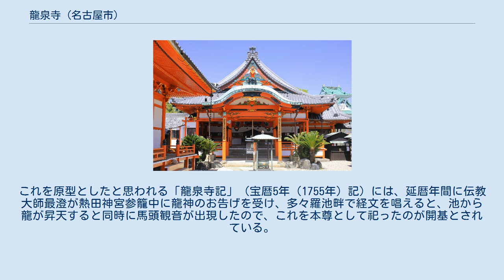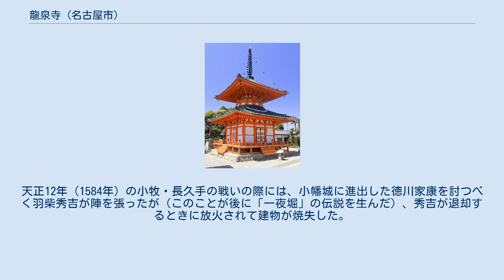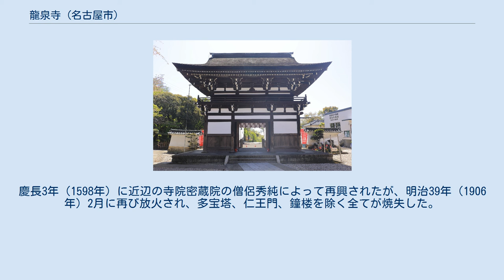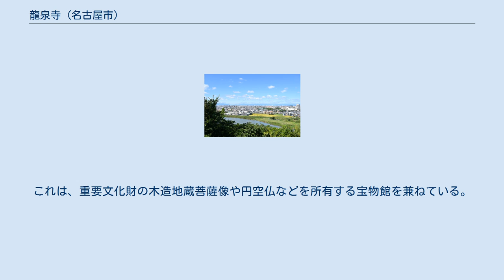龍泉寺 (名古屋市)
龍泉寺（りゅうせんじ）は、愛知県名古屋市守山区竜泉寺にある天台宗の寺院。
「松洞山大行院」と号する。
また「竜泉寺」とも表記される。
名古屋城を鎮護する尾張四観音のひとつ。
尾張三十三観音霊場の第二十五番札所である。
本尊は馬頭観音。
 「沙石集」によれば、尾張龍泉寺は龍王が一夜のうちに造立した寺で、馬頭観音が出た池の跡が見えるとされている。
これを原型としたと思われる「龍泉寺記」（宝暦5年（1755年）記）には、延暦年間に伝教大師最澄が熱田神宮参籠中に龍神のお告げを受け、多々羅池畔で経文を唱えると、池から龍が昇天すると同時に馬頭観音が出現したので、これを本尊として祀ったのが開基とされている。
 一方、弘法大師空海も、熱田神宮参籠中に熱田の八剣のうち三剣をこの龍泉寺に埋納したといわれ、これより龍泉寺は熱田の奥の院とされてきた。
 龍泉寺は庄内川を望む高台にあり、庄内川、崖、湿地に囲まれた要害の地であって濃尾平野を一望できるため、古くから戦闘の際には軍事的価値を認められて陣を置かれることが多かった。
弘治2年（1556年）織田信行が城を築いたと言われ、永禄3年（1560年）の桶狭間の戦いの前には、清須城北東方面の防衛線を築くために織田信長が一隊を龍泉寺に派遣している。
天正12年（1584年）の小牧・長久手の戦いの際には、小幡城に進出した徳川家康を討つべく羽柴秀吉が陣を張ったが（このことが後に「一夜堀」の伝説を生んだ）、秀吉が退却するときに放火されて建物が焼失した。
慶長3年（1598年）に近辺の寺院密蔵院の僧侶秀純によって再興されたが、明治39年（1906年）2月に再び放火され、多宝塔、仁王門、鐘楼を除く全てが焼失した。
その焼跡から、慶長大判切2枚、慶長小判98枚の入った小判容器が発掘され、これが基金となって本堂が再建されたというエピソードがある。
 多宝塔は明治28年（1895年）に建造されたものである。
 上述のように尾張の歴史上、龍泉寺は何度か軍事施設として使われたこともあり、「龍泉寺城」とされることもある。
現在でも境内の周囲の一部には空堀状の跡が残されているほか、境内裏側の日本庭園の横には三層の模擬天守が建てられている。
これは、重要文化財の木造地蔵菩薩像や円空仏などを所有する宝物館を兼ねている。
（毎週日曜開館） ^ 愛知県の塔（龍泉寺）